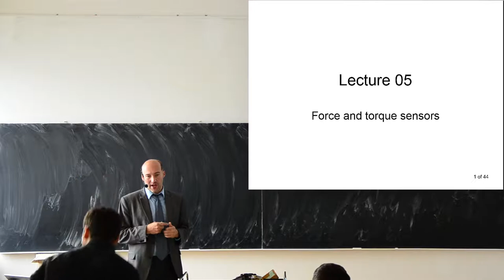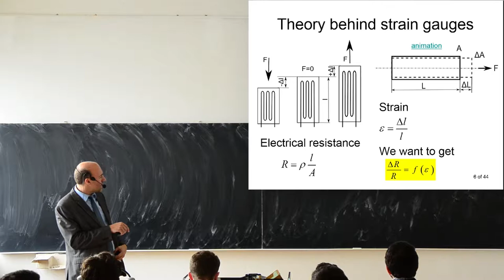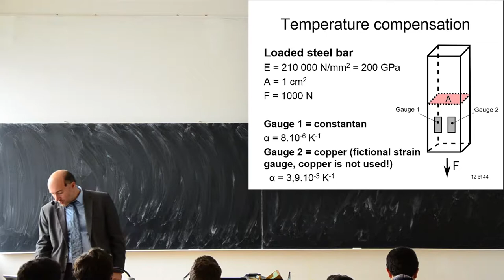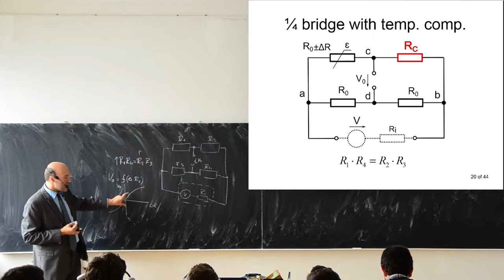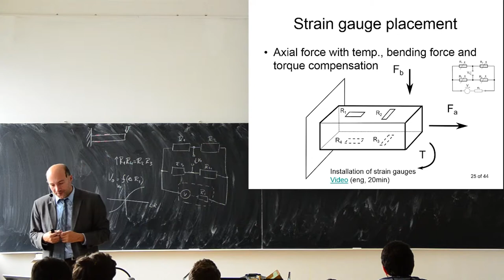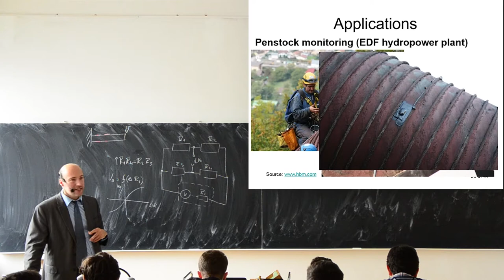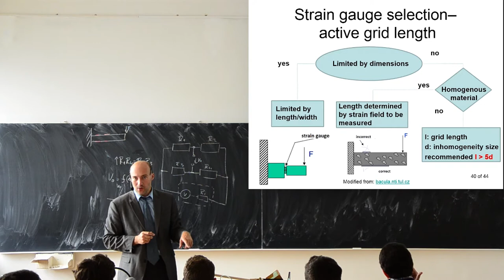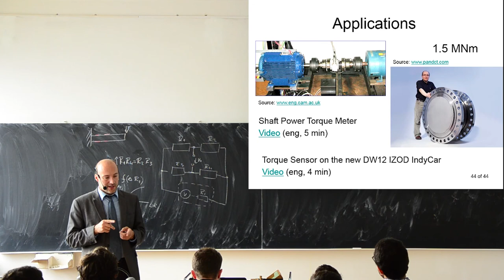Measurement in Engineering Winter18/19 - Lecture 05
Force and torque